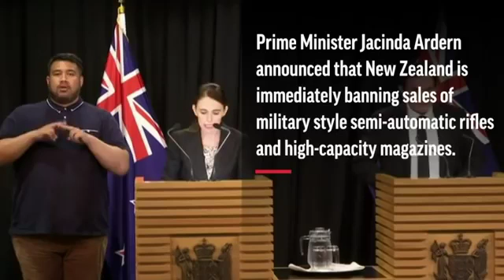New Zealand Bans Sales Of Assault Weapons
March 21, 2019 - Prime Minister Jacinda Ardern says New Zealand is immediately banning sales of military style semi-automatic guns like the weapons used in the attacks on Christchurch mosques. (March 21)